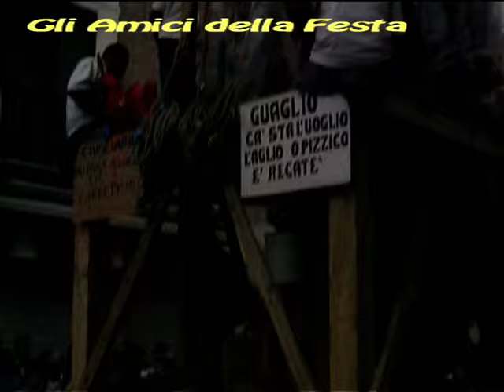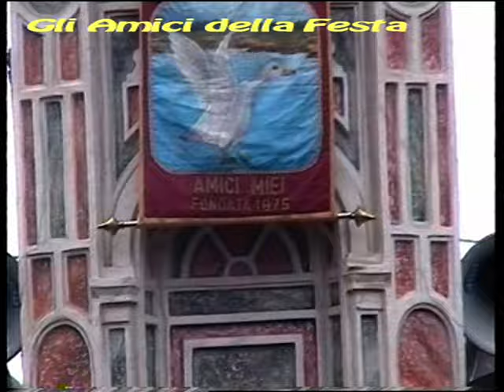Barra 2004-Parte Seconda